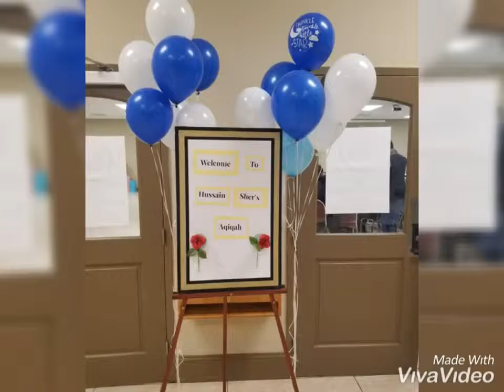Zarif khan Washington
Hussian sher Gondal Aqiqah Party